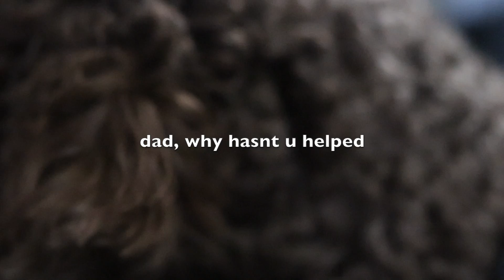Meet our dog! | PET TAG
Hey guys! This is probably the last Q&A that you will see for a while :) Here is our dog Benji! He is the sweetest thing when he wants to be :)!

Like our intro and outro song?